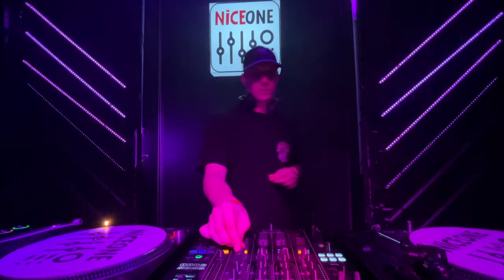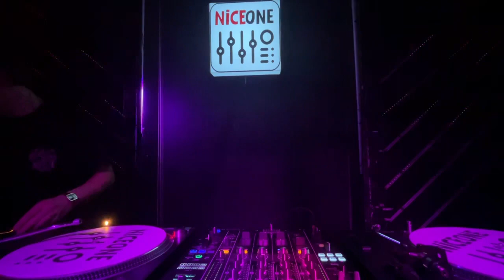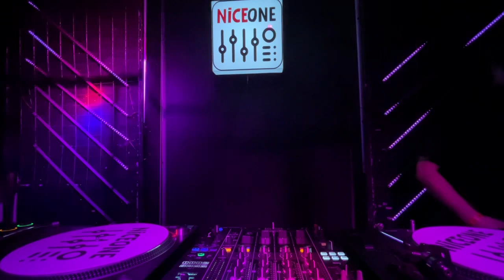Virtus live mix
01.03.24 Nice One Beat в RNDM

Virtus - музыкант, селектор, мастер грува, привносящий свое видение сквозь техническое исполнение.

Евгений выходец из небезызвестного FAT VIBEZ Records (Санкт-Петербург). Музыкальный вкус Virtus неизбежно повлиял на формирование авторитета в саундсистемной тусовке Северной столицы.

Его релизы имеют поддержку в миксах таких исполнителей как:
Noisia, Dub Pistols, Nixon, Fort Knox Five, Stanton Warriors, Justin Martin.